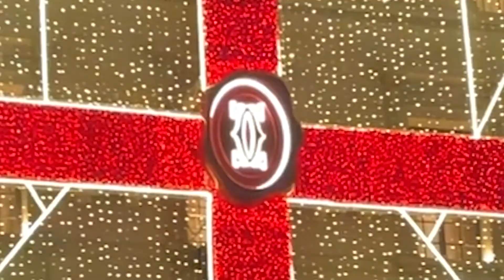El arbolito 🎄 de Nueva yol 🗽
las musica de navidad que utilize para este video